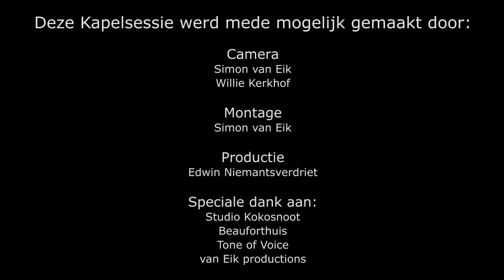Kapelsessie: Rogier Pelgrim - Roll the Dice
De Pelgrimstocht duurt nog tot 23 mei 2014, voor meer info bezoek je de website van Rogier Pelgrim

Roll the Dice is afkomstig van Rogier's album "Roll the Dice"

Speciale dank aan: Studio Kokosnoot, Beauforthuis Austerlitz en Tone Of Voice.